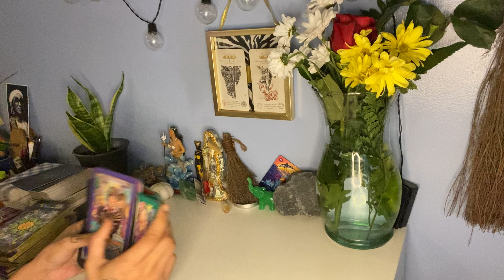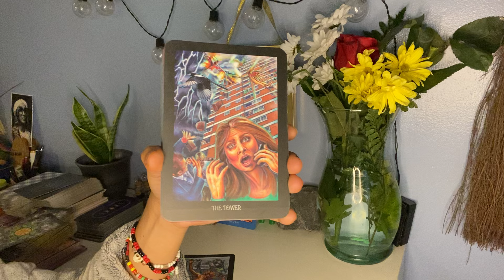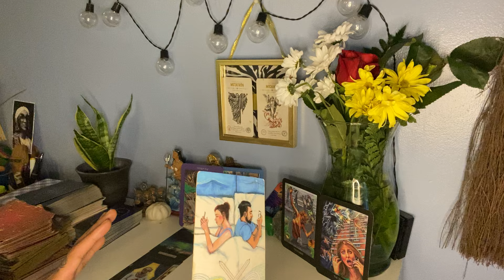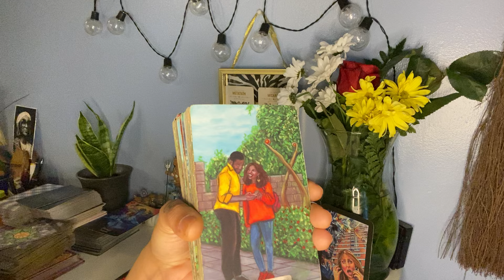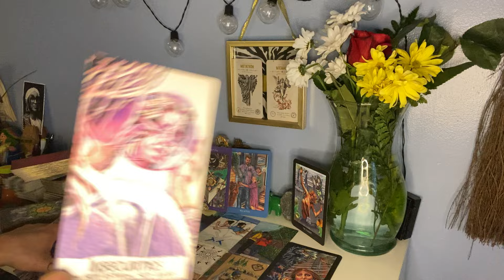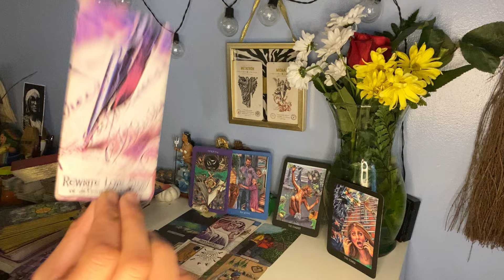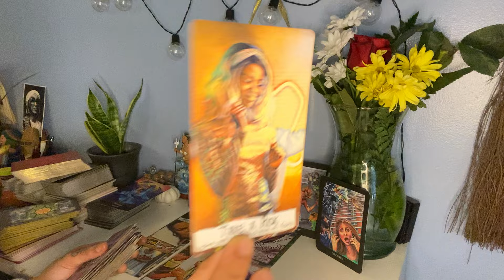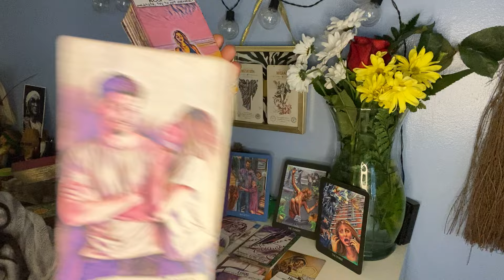THIS INCOMING CALL📲LIGHTENING⚡️STRUCK! Word on the STREETS is…👀🔮